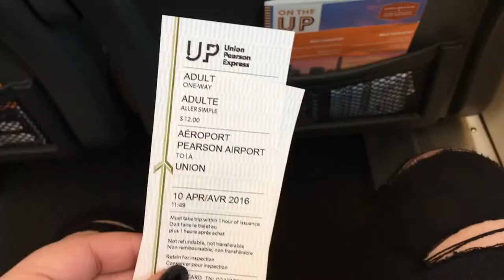We Went To The MDE Tour! | Bee And Tee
We got Skyler drunk and he hi jacked our vlog! Rude! Thanks to John for coming out to Toronto to hang out with us again and thanks to Skyler for coming out with us after the show! Love you guys!

Social Media!